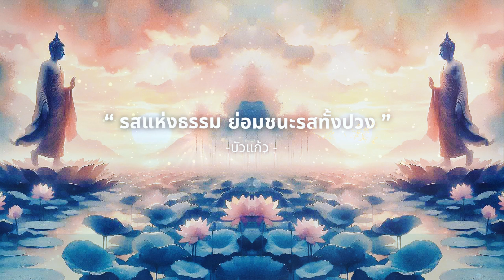คติธรรม หลวงปู่แบน ธนากโร 1 | วัดดอยธรรมเจดีย์ | คติธรรม พระอริยสงฆ์ [ บัวแก้ว ]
“พระภาวนาวิสุทธิญาณเถร” หรือ “หลวงปู่แบน ธนากโร” แห่งวัดดอยธรรมเจดีย์ จ.สกลนคร มีนามเดิมว่า สุวรรณ กองจินดา
หลังจากที่ท่านบวชบวชแล้วก็มาอยู่ปฏิบติธรรมกับ หลวงปู่กงมา จิรปุญฺโญ ที่วัดทรายงาม จังหวัดจันทบุรี และก็ได้ติดตามหลวงปู่กงมา จิรปุญฺโญ มาอยู่ที่วัดดอยธรรมเจดีย์ อำเภอโคกศรีสุพรรณ จังหวัดสกลนคร จนกระทั่งหลวงปู่กงมาได้มรณภาพลง ครั้นทำการถวายเพลิงศพของหลวงปู่กงมาแล้ว หลวงพ่อแบน ธนากโร ท่านก็ทำหน้าที่เป็นเจ้าอาวาสวัดดอยธรรมเจดีย์ต่อจากหลวงปู่กงมาผู้เป็นอาจารย์ รักษาข้อวัตรปฏิบัติอย่างเด็ดเดี่ยว รวมทั้งทำหน้าที่อบรมพระภิกษุสามเณร ญาติโยมที่มาขออยู่ปฏิบัติธรรม ให้มีศีลธรรมประจำใจ
ท่านเป็นเสาหลักพระกรรมฐานในเขตภาคอีสาน ท่านเป็นพระที่ปฏิบัติดีชอบ ด้วยศีลและธรรม มีศีลาจาริยวัตรที่งดงาม และยังคงรักษาข้อวัตรปฏิบัติ ปฏิปทาของครูบาอาจารย์พระกรรมฐาน สายหลวงปู่มั่น ภูริทตฺโต โดยมีหลวงปู่กงมา จิรปุญฺโญ ผู้เป็นบูรพาจารย์ พาประพฤติปฏิบัติสืบทอดมา